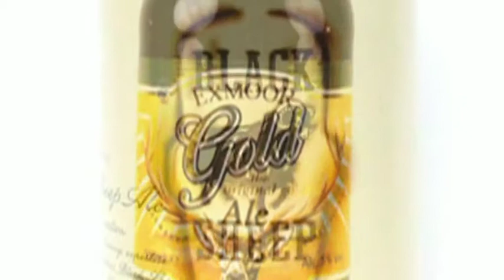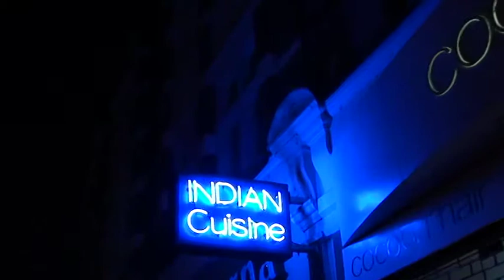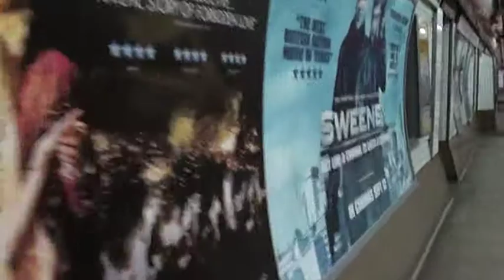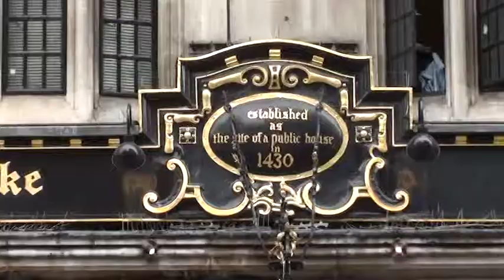Real Ale Trail Summer (RATS) 2012 Ep5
Our trip continues with a trip to Chiswick and then on to some more fasinating pubs and some more interesting beers.